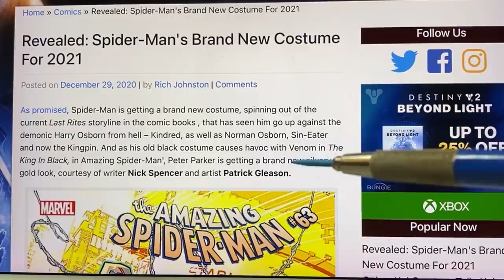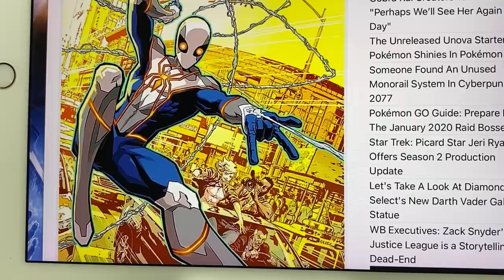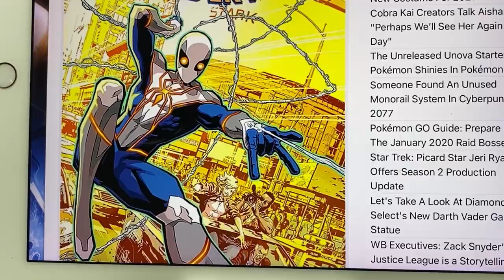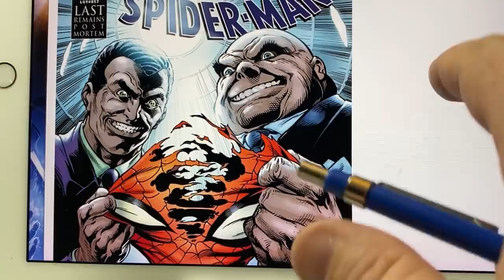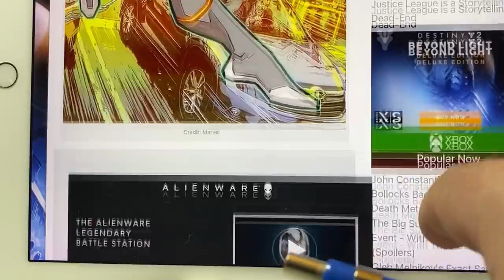MARVEL ruins SPIDER-MAN. [shrug].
Thank you everyone for your support of ALL CAPS COMICS!  We're able to do great things because of you, and I want you to know that we see you, love you, and appreciate you!

Here are some links to buy our stuff!